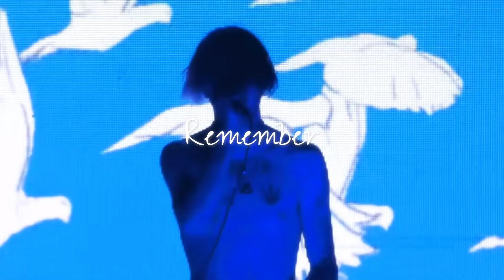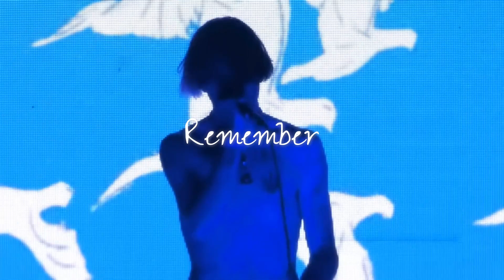[FREE FOR PROFIT] LIL PEEP TYPE BEAT / XXXTENTACION TYPE BEAT / SAD GUITAR TYPE BEAT "REMEMBER"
⚠ This beat is free for profit on SoundCloud and YouTube, but you must purchase a license from BeatStars for use on other streaming platforms such as Spotify or Apple Music.